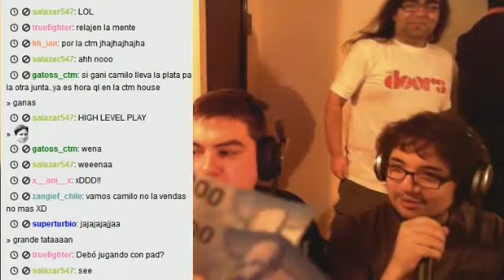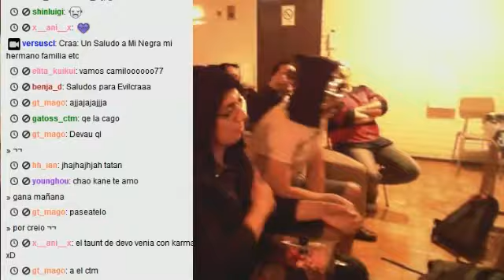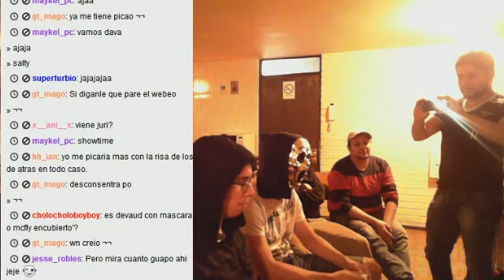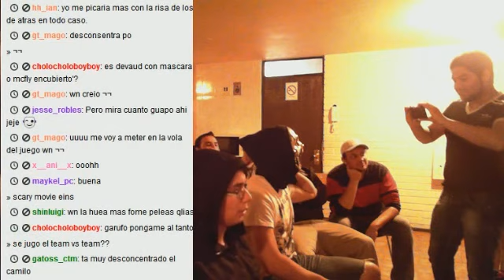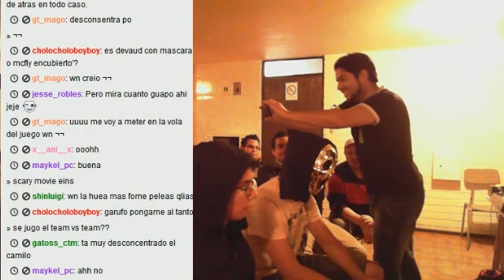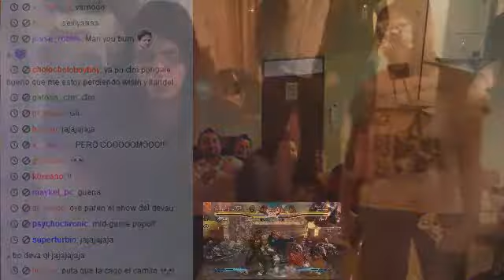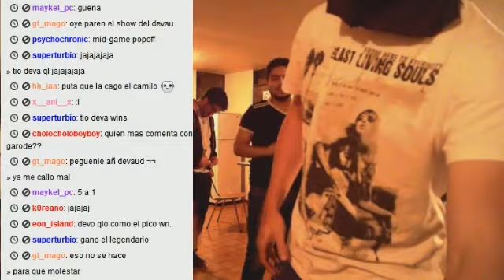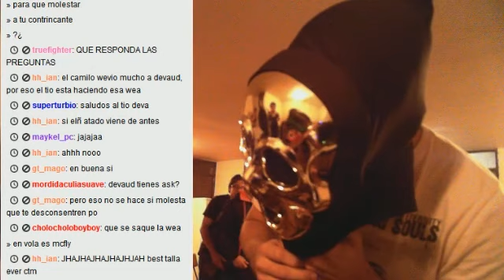FT5 - SFxT v.2013 - OT Devaud vs GT_Kamilo77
Stremeado originalemente el 01/03/13